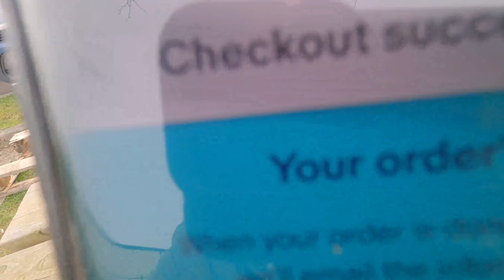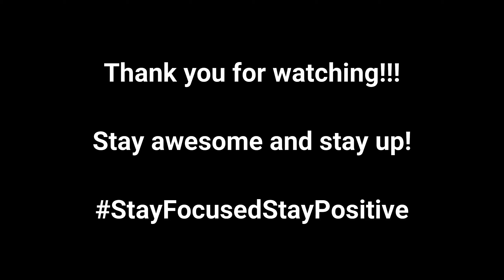Second Guesses??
I'm still in a slight funk but getting on the surfskate might change that. If not that maybe some retail therapy... I'm all out of ideas and even the ideas I did have I'm know second guessing. Second guessing the second guesses.